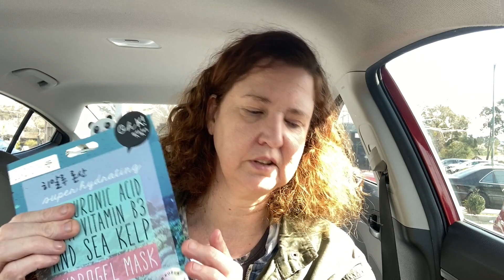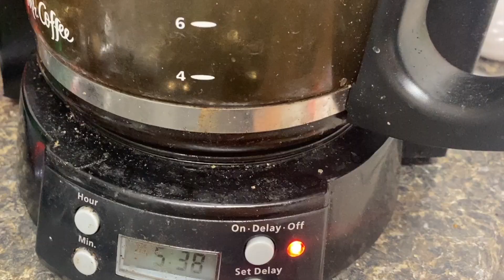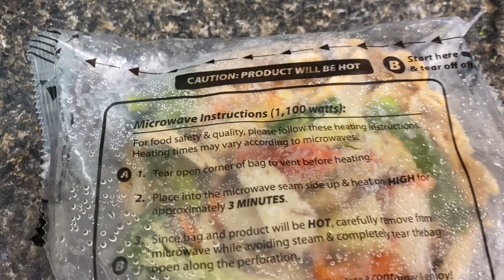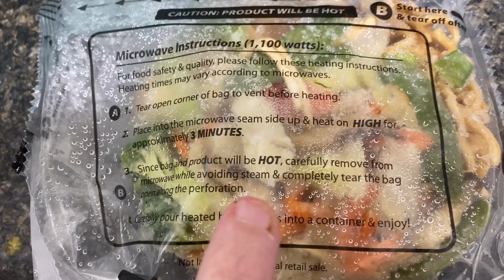Weekly Vlog (February. 17 - February 21, 2021)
Weekly Vlog! I had a great week. Hope you enjoy!